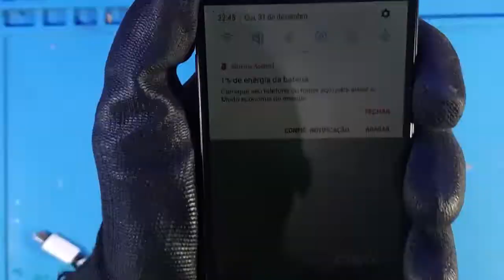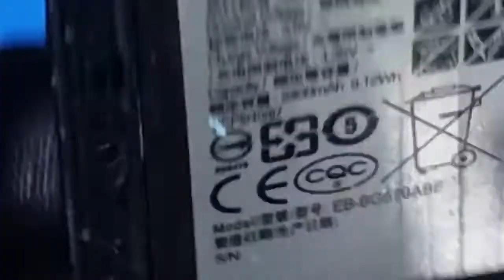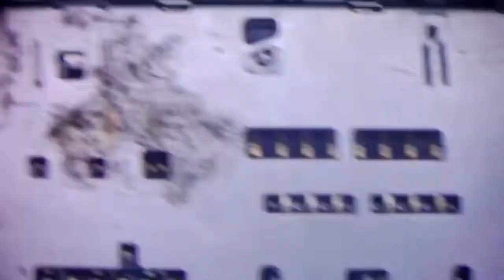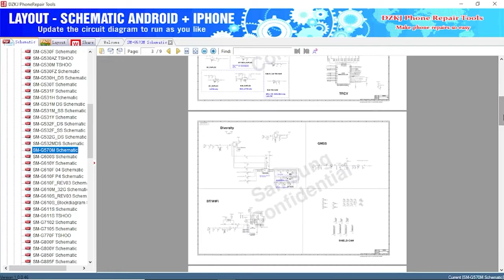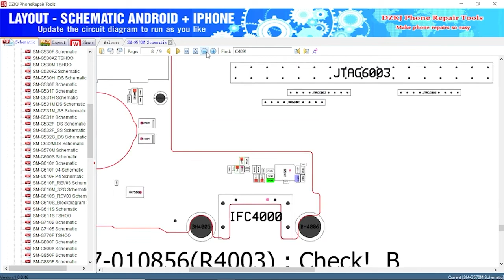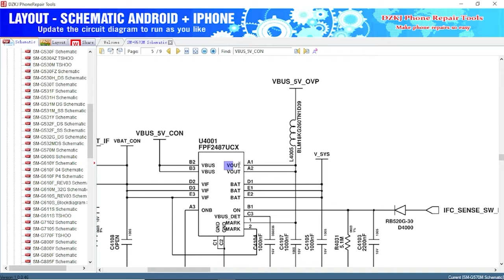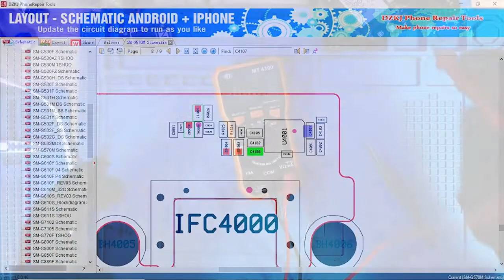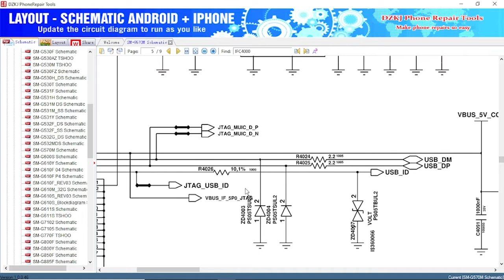GANHAR DINHEIRO COM MANUTENÇÃO DE CELULAR - Aula Completa R$150 de Lucro um 1 Hora consertar celular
SE GOSTOU DO VIDEO CLIQUE NO JOINHA, DEIXE UM COMENTARIO e E SE
Tmj FAMILIA 😉
🎁GRUPO VIP (SO INSCRITOS) envio conteudos pra Ganhar Dinheiro